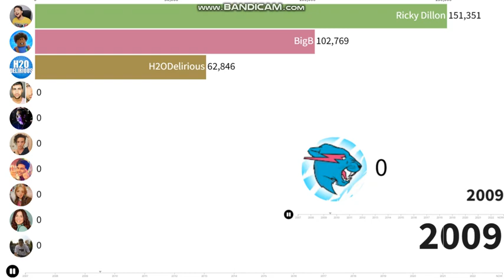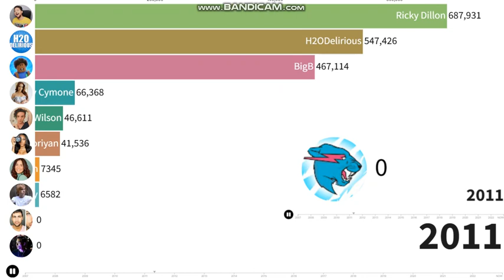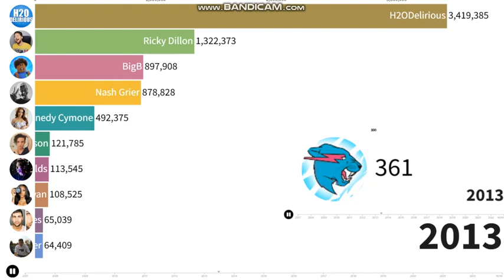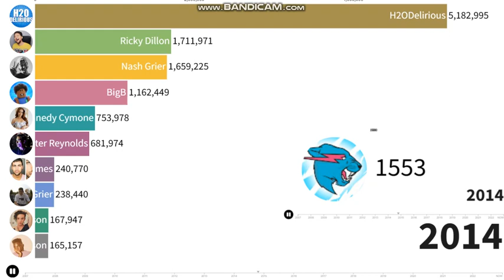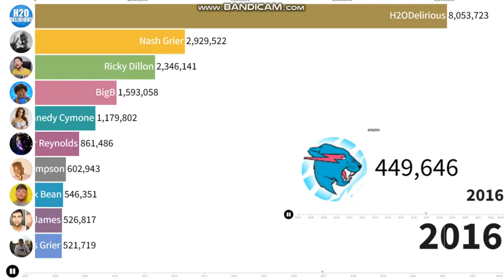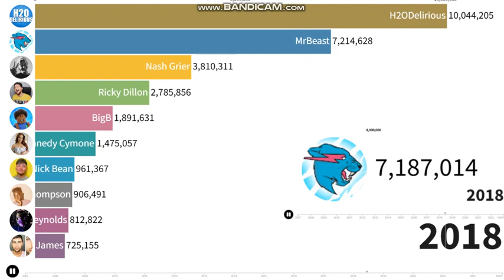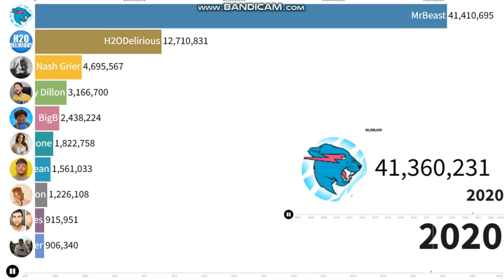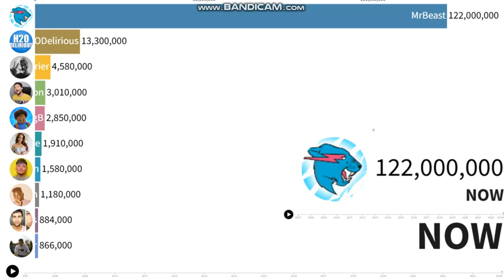Most Subscribed Channel From North Carolina